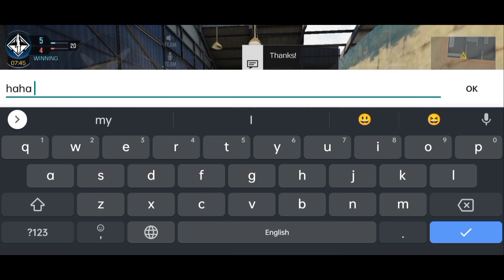WHAT DO YOU ALL SAY ABOUT THIS FUC**R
PLAYING TYPE = 4 FINGER +  FULL GYROSCOPE
MY DEVICE       =  RENO 2F
RECORDER       =INBUILT RECORDER [ PROVIDED RENO 2f ]
EDITOR             = KINEMASTER + PICART